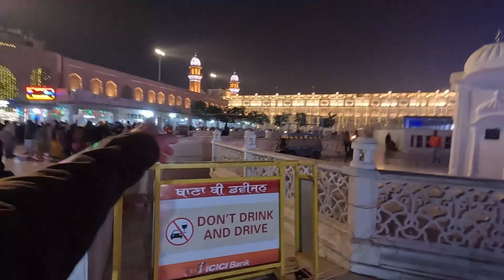Guru Nanak Jayanti 2023 at Harmandir Sahib in Amritsar, Punjab, India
Guru Nanak Jayanti, also known as Gurpurab, is the most important festival for the followers of the religion of Sikhism. It is celebrated to commemorate the birth anniversary of the first Sikh Guru, Guru Nanak Dev.

The day begins with the singing of Asaa-Ki-Vaar (morning hymns). This is followed by any combination of Katha (exposition of the scripture) and Kirtan (hymns from the Sikh scriptures), in the praise of the Guru. Following that is the Langar, a special community lunch, which is arranged at the Gurudwaras by volunteers.

Here at the Golden Temple it ends with a fireworks display and other free kitchens outside The Golden Temple complex.